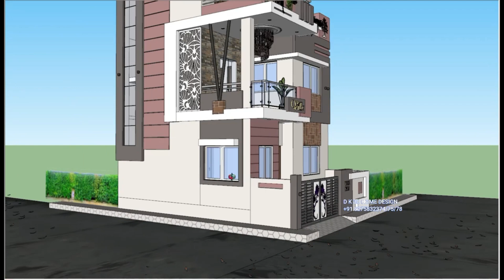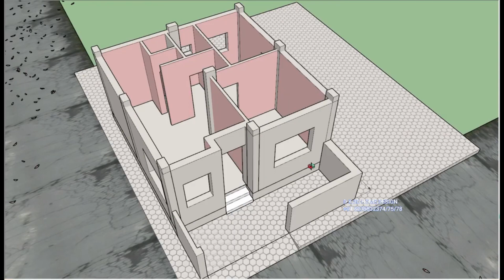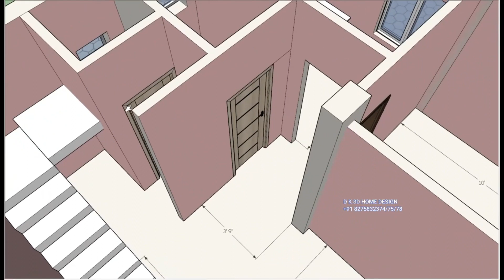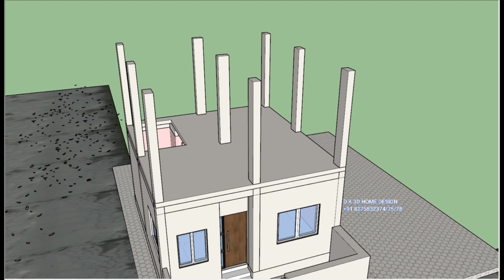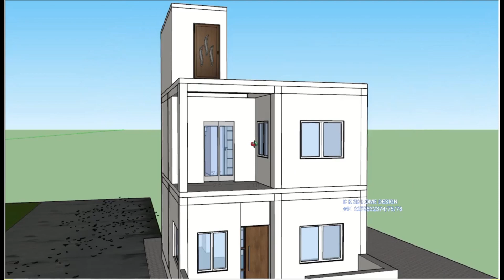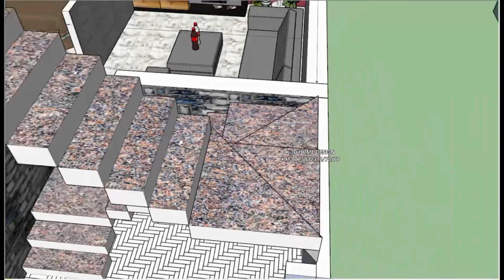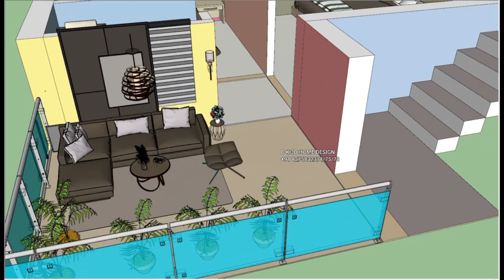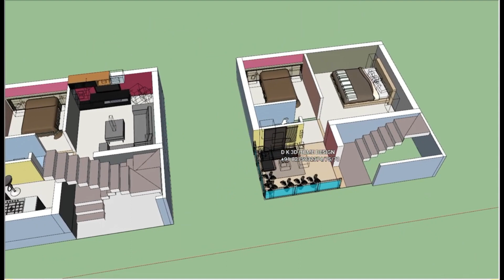New Modern 20x20 House Plan in 400 Sqft | छोटे घरों के खूबसूरत डिज़ाइन्स